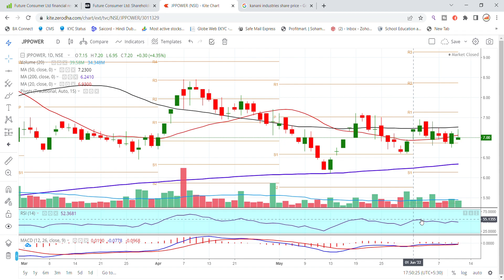JP Power Share Latest News Today | Share Market Latest News